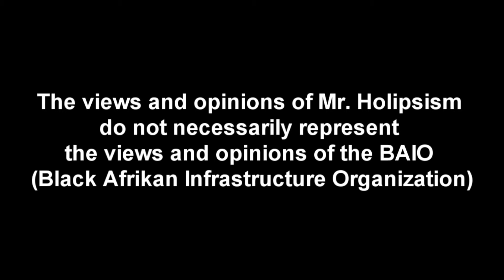“When you call me that, SMILE!”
The Virginian also gave us one of the iconic Western quotations: “When you call me that, SMILE!” (commonly misquoted as “Smile when you call me that!”)

The classic 1929 film based on Wister’s novel popularized a different version of the “smile” line.

In that film, Gary Cooper stars as the Virginian. His confrontation with Trampas, played by Walter Huston, occurs at the saloon’s bar instead of a poker table.

When Huston calls Cooper a "long-legged son-of-a-", Cooper cuts him off in mid-epithet and says: “If you wanna call me that, smile.”

There are a lot of Captain America Negroes, Militant Integrationists, & Black Power Americans who say the word NATIONALIST as if it is a slur.

Marcus Garvey was a nationalist

The Honorable Elijah Muhammad was a nationalist

El-Hajj Malik El-Shabazz, Malcolm X, was a nationalist

Kwame Nkrumah was a nationalist

Khalid Abdul Muhammad was a nationalist

Dr. John Henrik Clarke was a nationalist

Prof. Amos N. Wilson was a nationalist

Henry McNeal Turner, Martin Delany, Henry Highland Garnet, Edward Wilmot Blyden, Paul Cuffe and Frantz Fanon were all nationalists.

So, when you say that word, "Nationalist," you low frequency, mouth-breathing, ignorant, clueless, ass Negro...you better smile.

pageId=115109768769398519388